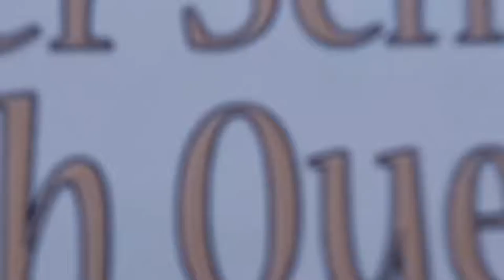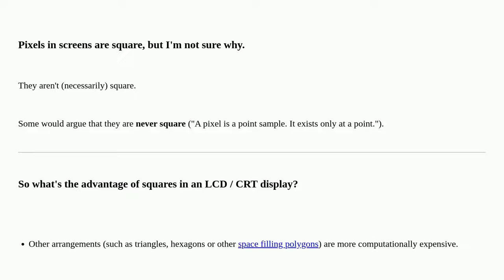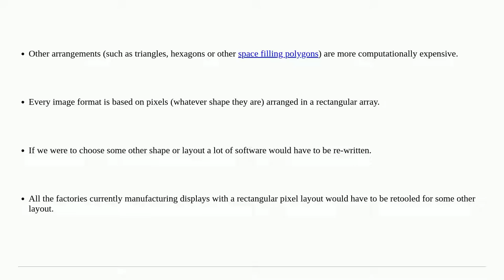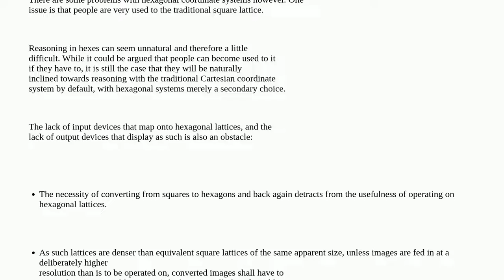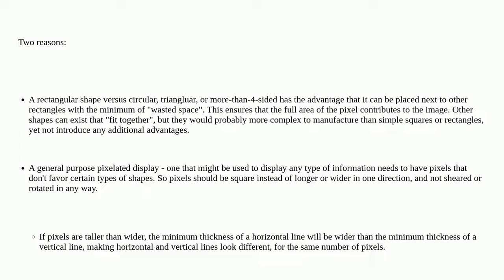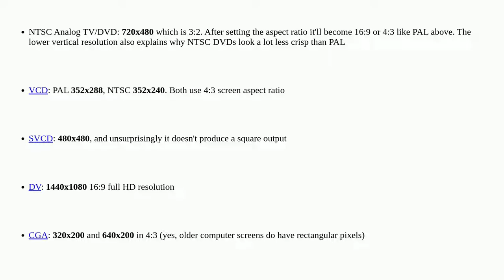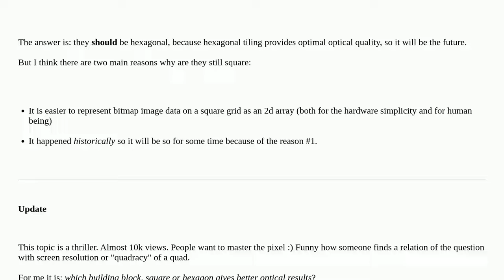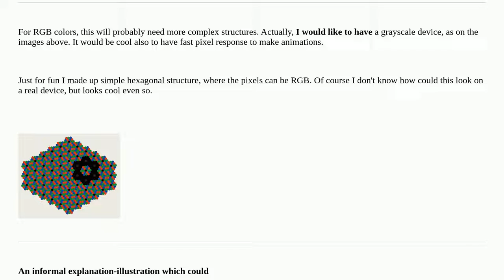Why are pixels square?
A special thanks goes out to the community

  pixels